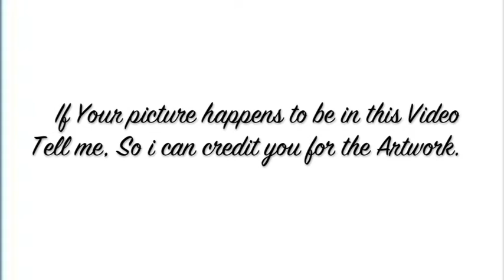Hard MAFIA beat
Produced by DJ SAFDAWG productions 2011 Copyright
Dirty twisted synthesizer gangster beat. Wanna use it? Go ahead if you use the demo go ahead just give me the credit for it. If you want it with dj safdawg production tag, all u have to do is ask. Its Free. INBOX ME regarding that. ENJOY!